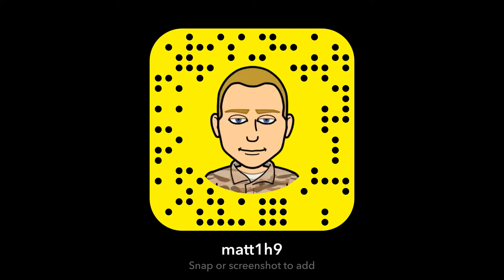Leighton Vander Esch Interception Against Carson Wentz Dallas Cowboys Vs Philadelphia Eagles Live HD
Dallas cowboys live
Dallas cowboys highlights
Dallas cowboys Live Updates
amazing NFL HIGHLIGHTS
Dallas Cowboys Future super bowl winners